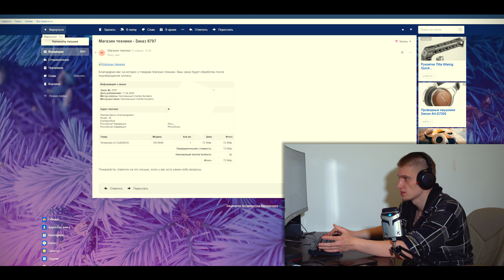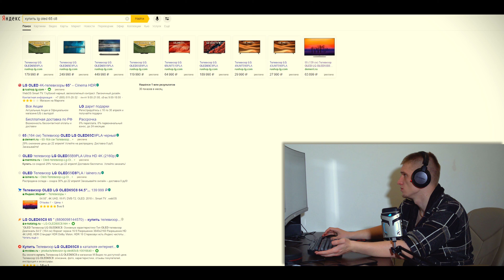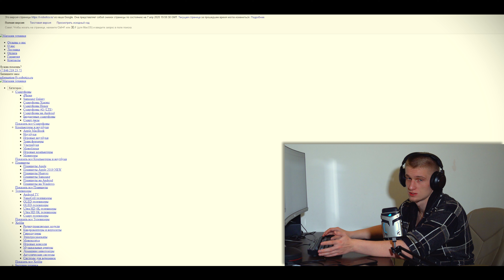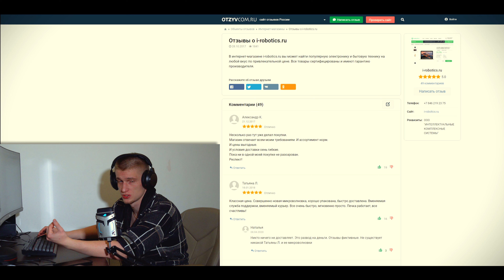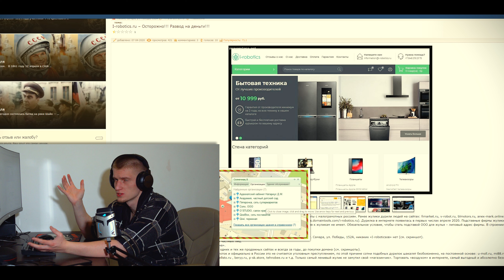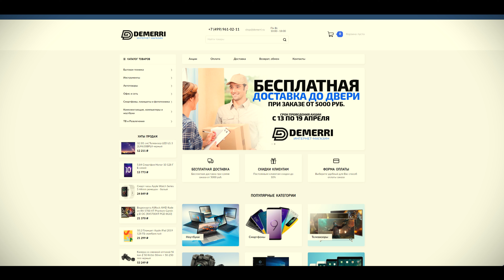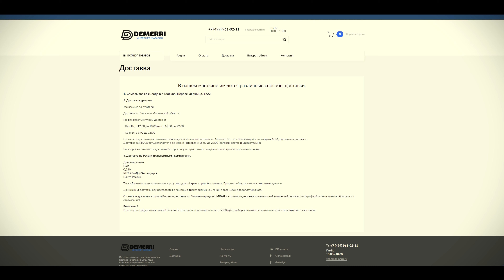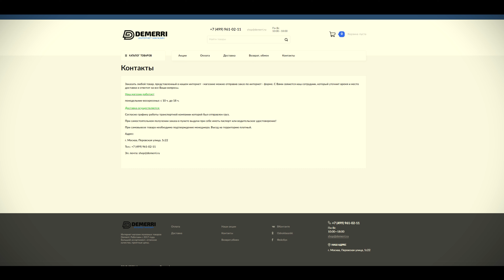Сказ о том, как же меня з.....ли эти бесконечные скамерские магазины техники...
Группа в Телеграм о моем заработке (заходим только через мобильник или ВПН)
НОВЫЙ Промо-код на скидку в 5EUR при первом заказе в магазине Computeruniverse.net: FW7N8J5Z